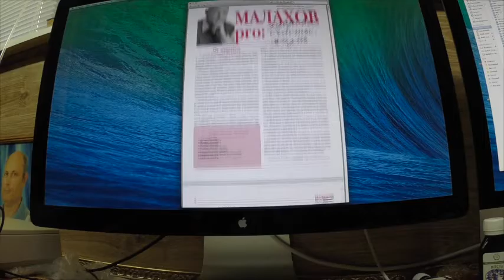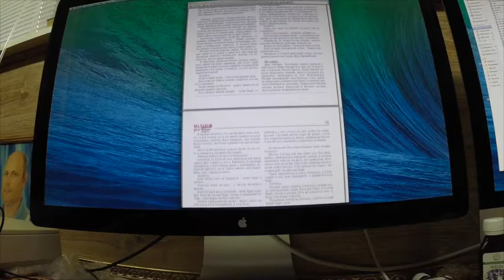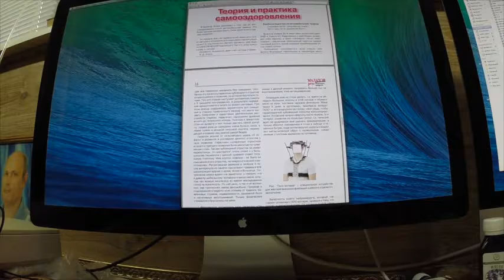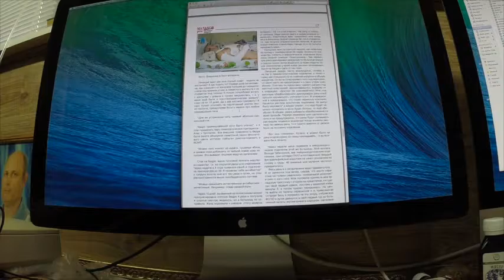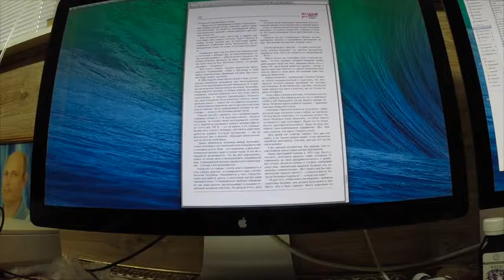Газета МалаховPro №77